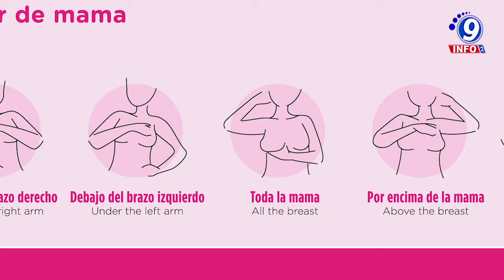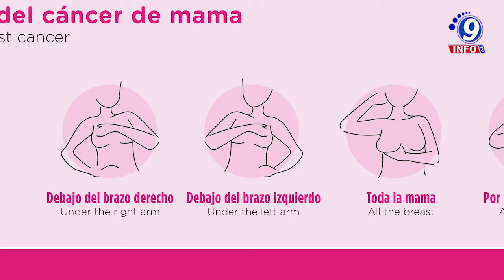Octubre, mes de sensibilización sobre el cáncer de mama.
En octubre conmemoramos el Mes de la Sensibilización sobre el Cáncer de Mama, instaurado por la Organización Mundial de la Salud (OMS), como una forma de promover la detección temprana y el tratamiento adecuado a fin de prevenir, aumentar la supervivencia y reducir los efectos negativos de este tipo de cáncer; el más común entre la población femenina. De acuerdo con la OMS, el cáncer de mama genera cada año 1.38 millones de casos nuevos en el mundo y 458 000 muertes de mujeres, de las cuales la mayoría se registra en los países en desarrollo debido a detección tardía por falta de sensibilización y la dificultad para acceder a los servicios de salud.